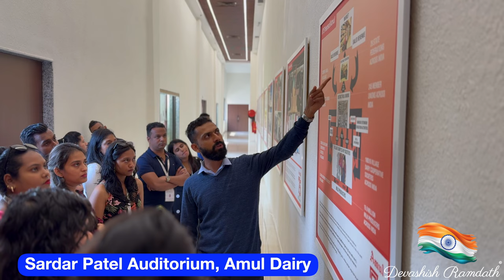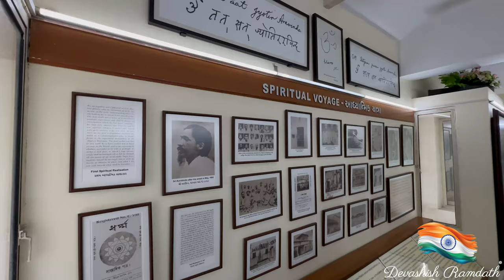I Went Behind the Scenes of AMUL Dairy Factory and Here's What I Saw!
We visited Amul Dairy Factory in a small village called , Anand.

Chapters
0:00 Intro
0:28 2 hour drive!
3:05 Amul Dairy
6:25 Journey to Vadodara
7:25 Lunch!
9:09 Aurobindo Ashram